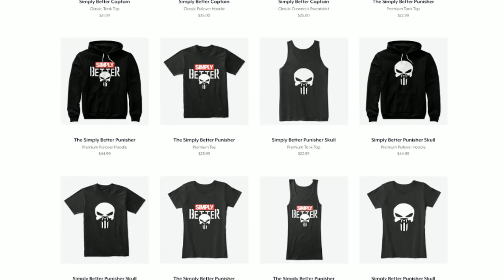WWE 2K19 My Career Mode | Ep 90 | RAW. IS. WAR!!! SUMMERSLAM AFTERMATH!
In this WWE 2K19 My Career Mode video, what is next for AM?! This episode is a wild ride & the main event for Clash of Champions is announced!